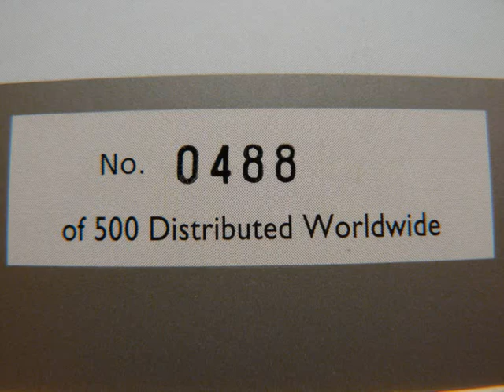GM Fishbowl and GMC Scenicruiser